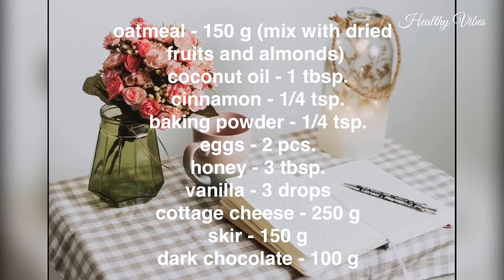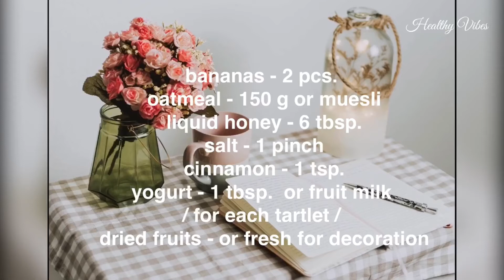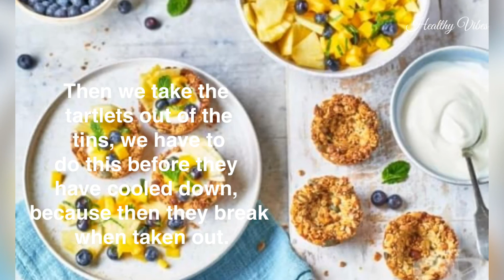Tartlets with oatmeal and Protein cheesecake with oatmeal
Tartlets with oatmeal 02:27
INGREDIENTS
 bananas - 2 pcs.
 oatmeal - 150 g or muesli
 liquid honey - 6 tbsp.
 yogurt - 1 tbsp.  or fruit milk / for each tartlet /
 dried fruits - or fresh for decoration

Mash the peeled bananas in a mortar or fork.  Add honey to them and mix with an ordinary spoon.

 In a separate bowl, mix the oatmeal with the cinnamon and salt and add the banana mixture to them and continue to stir again with an ordinary spoon.

 We put the resulting sticky mixture in muffin tins, trying to put a little mixture on the sides of the tins.  They should look like baskets.

 Bake them in a preheated 200 degree oven until they can separate from the molds without changing their shape.  Then we take the tartlets out of the tins, we have to do this before they have cooled down, because then they break when taken out.
 In each of the tartlets put 1 tbsp.  (maybe a little more) yogurt or fruit milk.
 For decoration we can use different fruits - tangerines, kiwis, apples, pomegranates or dried.

Protein cheesecake with oatmeal
oatmeal - 150 g (mix with dried fruits and almonds)
 vanilla - 3 drops
 cottage cheese - 250 g
 skir - 150 g

Blend the oatmeal, add the eggs, coconut oil, 1 tsp.  honey, baking powder and cinnamon.
 Mix everything until a homogeneous mixture and place in a pan on baking paper for 10 minutes at 150 degrees.
 During this time, prepare the mixture of cottage cheese, skir, vanilla and the rest of the honey.
 Spread on the stuffing of oatmeal.
 Finally, the diet cheesecake is drizzled with dark chocolate, pre-melted in a water bath.
 Enjoy this protein cheesecake with oatmeal.healthy